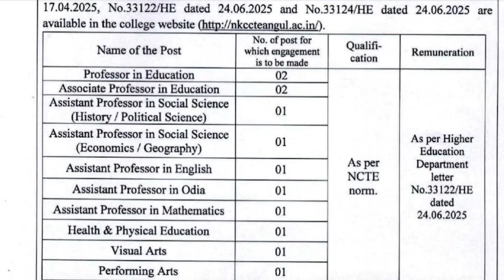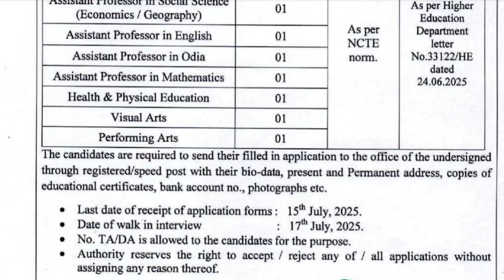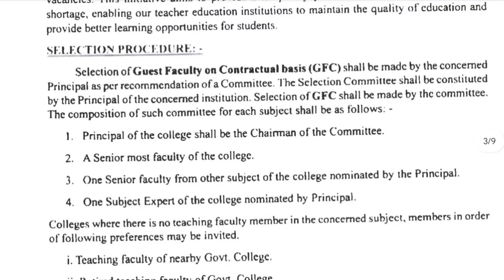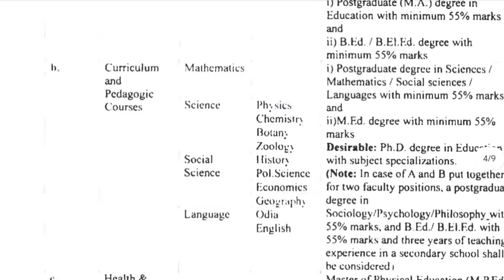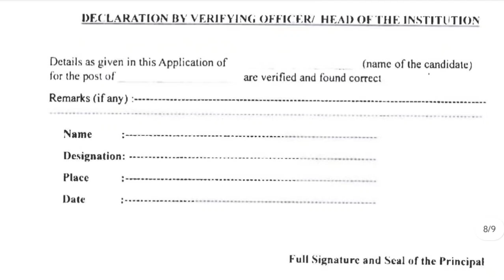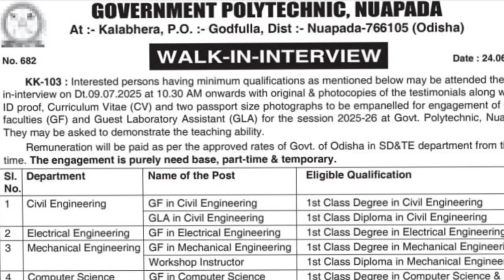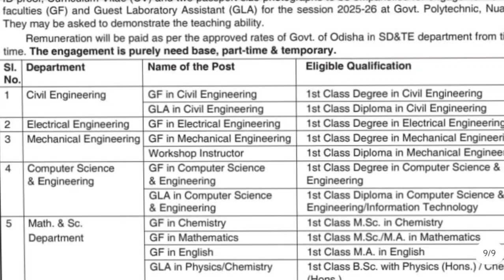Guest Lecturer recruitments - CTE & Engineering College|| professor, Assistant & Associate Professor